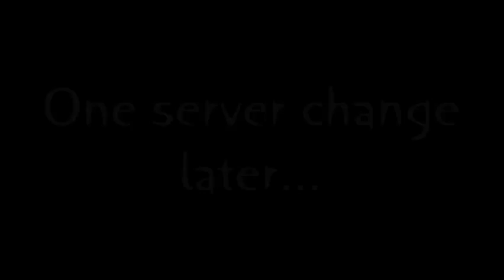Minecraft Fail w/ Catnikful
So I tried to record a video with Caitlin for the 3rd or 4th time and this happened. Let's just say we don't have the best luck :/